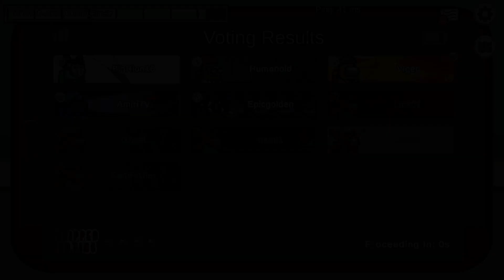GhostGamer260 AMONG US HIGHLIGHTS (Among Us ft. some youtubers)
So like blake never uploaded this session of among us so i decided to do it instead lol